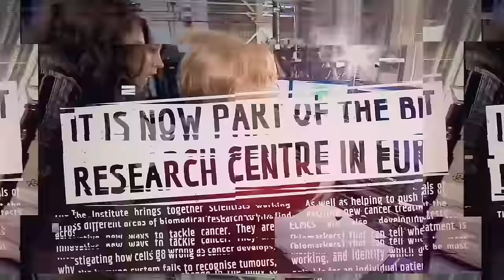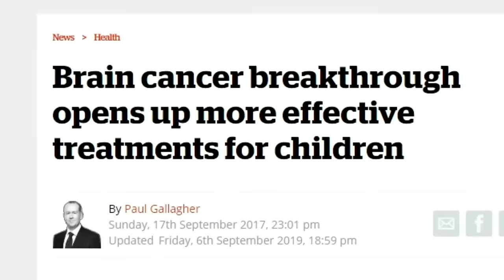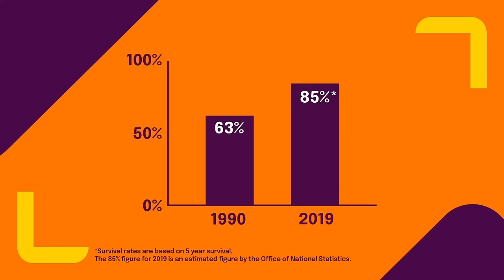What we do | Children with Cancer UK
When Paul passed away, he asked his parents to make a promise to him: to help other children with leukaemia.

Since then, Children with Cancer UK has been running as the largest childhood cancer research charity in the UK, funding projects that help improve treatment and survival rates for children and young people with cancer. Children with Cancer UK also funds special days out for children and their families, as well as investing in financial grants and parent accommodation near to hospitals.

Find out more about the history of the charity, and our biggest achievements, in this short video.